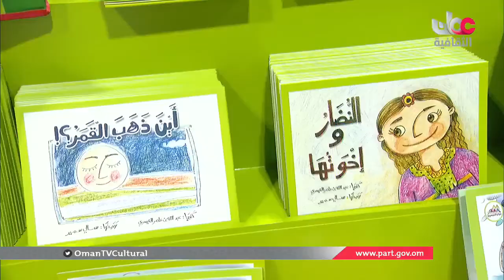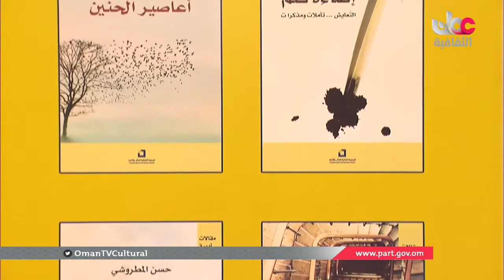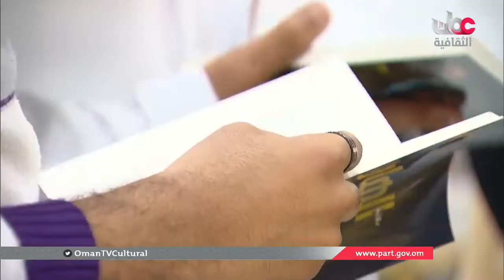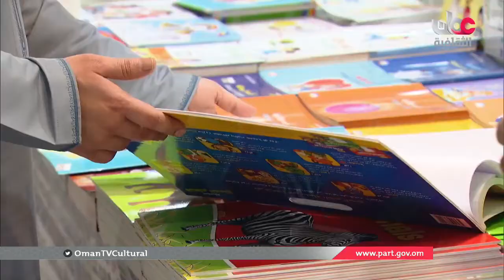رسالة معرض مسقط الدولي للكتاب 2019 م - الجمعة 22 فبراير 2019 م